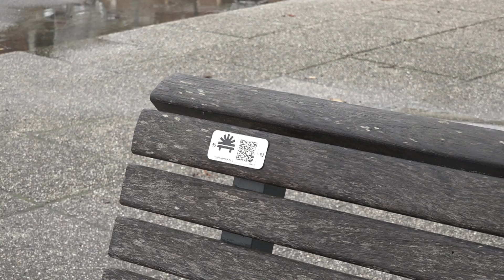Haarlemse verhalenbankjes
Op drie locaties in Haarlem staan sinds dit weekend verhalenbankjes. Het zijn normale bankjes aan het water, maar hebben een QR-code waarmee je via je telefoon naar een mooi verhaal kunt luisteren. Het initiatief is overgewaaid uit Rotterdam en dankzij Yvonne Pos van stichting Tot de Verbeelding, staan er nu ook drie in Haarlem. "Het is voortgekomen uit dat mensen altijd maar rennen en nooit stilstaan. Terwijl we juist die momentjes van rust zoeken."